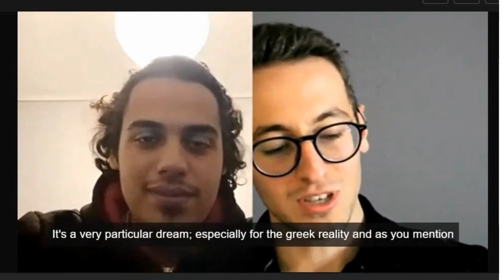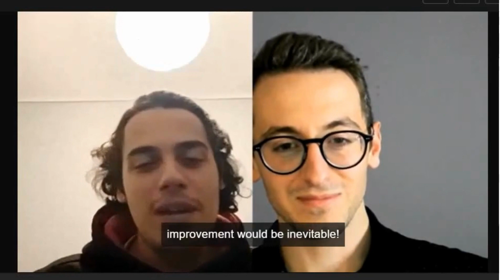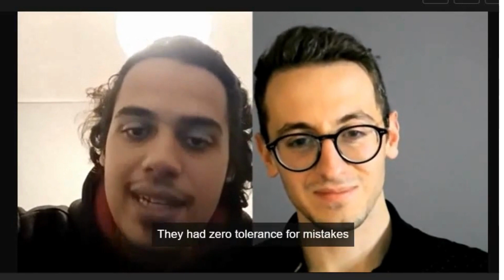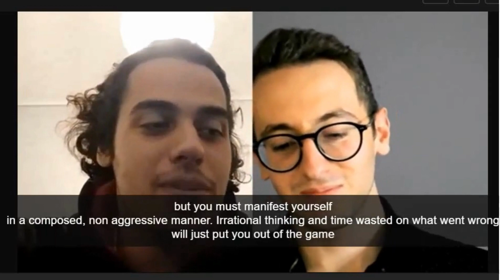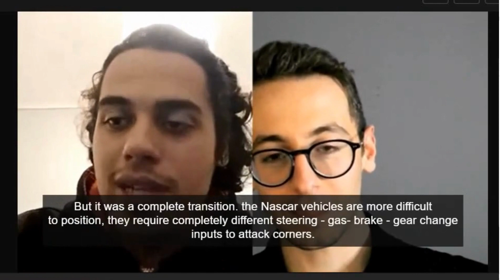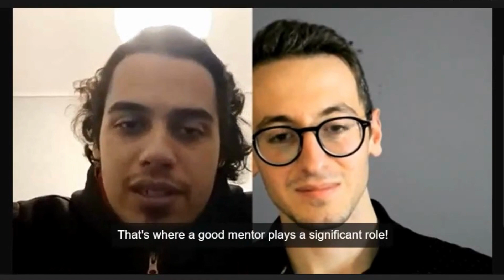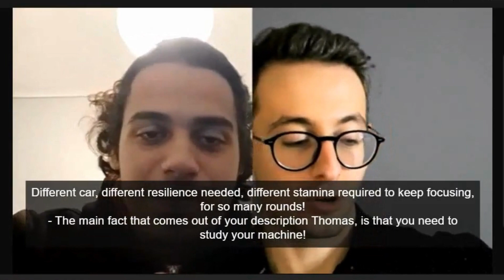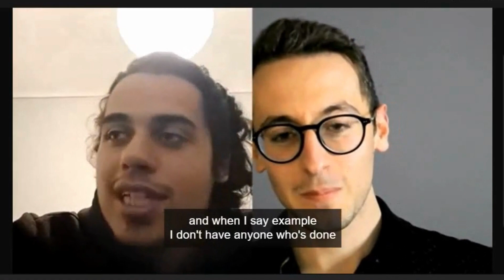Thomas Krasonis - Interview with a greek NASCAR racing driver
Thomas Krasonis is a 22 year old highly competitive Greek racing driver who has already more than sixteen (16) years of experience in Kart and Saloon Car Racing, competing both in national & international level.
Following his dream he started racing for the first time at the age of five (5) showing great resourcefulness & familiarity with the motorsport kart world despite his young age.
In 2016 he made a successful transition from Kart Racing to Saloon Car Racing, participating in the JSCC (Junior Saloon Car Championship) competing against drivers of the same age in United Kingdom’s most famous circuits.
After two (2) adrenaline full years (2016 & 2017) racing in England, Thomas made an impact participating in the 2018 Mini John Cooper Works Italian Cup also known as MINI CHALLENGE 2018 Italy, finishing in 4th overall position through very intense fights and numerous podium positions. In 2019 he participated at the NASCAR Whelen Euro Series Championship, leaving his mark again with race results and strong ethos.
In 2020 Thomas competed in selective races at DMV BMW 318ti Cup and Peter Auto historic classic car events.
2021 found Krasonis racing at the NASCAR Euro Series Championship Elite 2 category, , with the Alex Caffi Motorsport/Academy Motorsport, as a teammate of Jacques Villeneuve, F1 champion and all-around motorsport legend. He made it to P13 of the final standings, improving race by race, with a couple of P10 finishes during the championship

In 2022, it’s time to make it to the premier category, the EuroNASCAR Pro, with the team promoting him to the big stage with an all-new race car and lots of preparation to take on the challenge full speed!

For the 2023 racing season, Thomas plans on embarking on a new adventure, racing in the US and the ARCA series, a part of the NASCAR USA championship, in oval circuits, in order to gain experience and move up the ladder.

Student Status
Thomas finished high-school in 2019 focusing on university studies related to motorsports. He is particularly skillful with computers and fluent in English, German and of course Greek. He is a basketball fan and a paintball enthusiast.
Starting in academic year 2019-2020 he is a university student at Hanze University of Applied sciences in the city of Groningen (Netherlands), where he studies Sport Management.